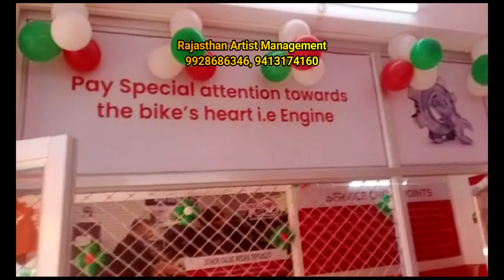Balloon Decoration in Dungarpur | Baby Welcome Decoration Aspur | Home Decoration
Balloons decoration in Dungarpur is such a beautiful part of any party decoration which can be availed in any kind of birthday function whether it is being celebrated at home or somewhere in the party venue outside the house. Balloon Decorations in Dungarpur are really a very amazing concept of decoration which our decorators use in all kinds of Balloon and Birthday Decorations in Dungarpur. One, who is planning to celebrate any special day of one's loved one, can go for a lovely balloon decoration in Dungarpur followed by ribbons and other decorative items.

Balloon Decorator in Dungarpur

We are available as balloon decorators in Dungarpur, our balloon artists decoration all kinds of your party with beautiful decorations anywhere whether at home or at a birthday party venue in Dungarpur. We as a balloon decorators, try to make your party more beautiful with our lovely decorations for which our balloon decorators in Dungarpur are well known in the city. Our team of balloon decorators is available in your party service at any time whether it is daytime or night hours, you only need to book our services in advance so that we can make our decorators available for you.

Balloon Decoration in Dungarpur, Home Decoration, Baby Welcome Decoration Aspur, Girwa, Gogunda, Jhadol, Kherwara, Kotra, Lasadiya, Mavli, Rishabhdeo, Salumbar, Sarada, Vallabhnagar.

Balloon Decoration Service in Rajasthan

    Haldi Mehandi & Sangeet Ceremony
    DJ & Sound Services
    Surprise Decoration
    Balloon Decoration
    Anniversary
    Exclusive Catering
    Entertainment Arrangement
    Hospitality & Transportation
    Photography & Videography
    Emcee/Host/Anchors
    Artist Arrangement
    Flower Decoration
    Event Planners

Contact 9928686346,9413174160